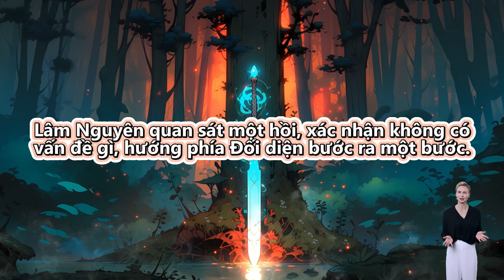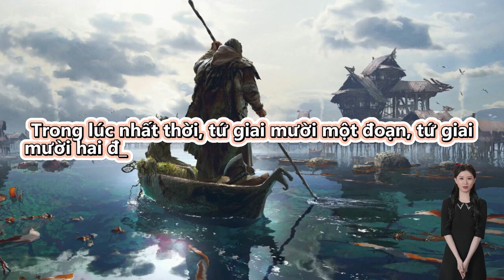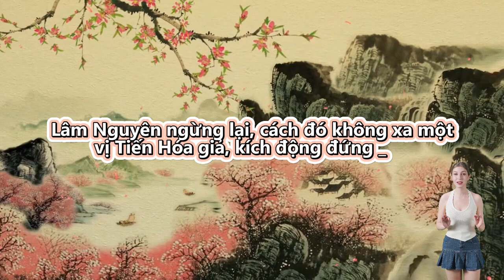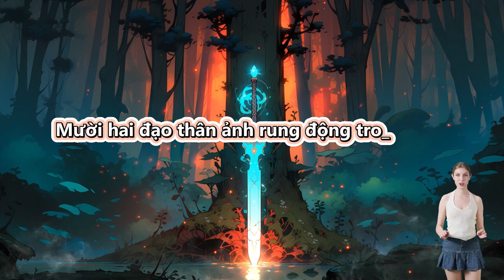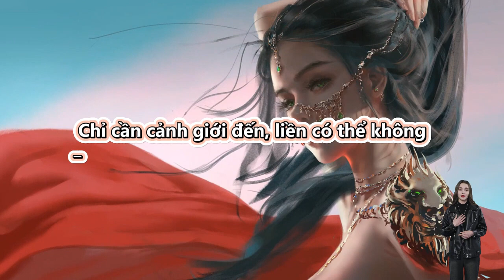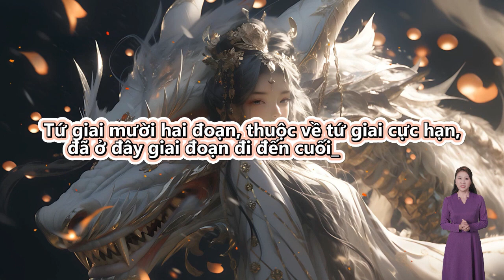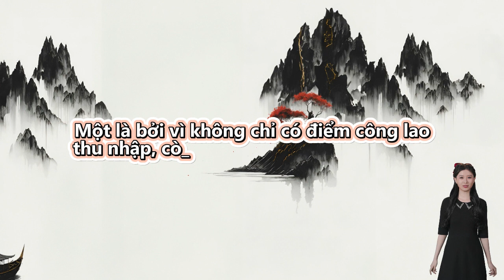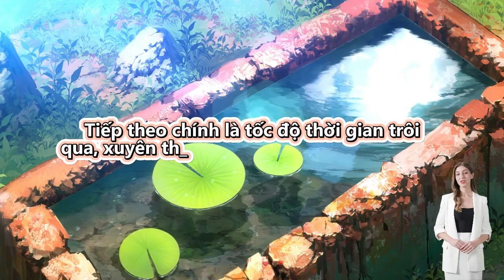Review truyện: Vạn Giới Chi Môn - Sáng Pháp Truyền Đạo | Tập 101 - 110 | Vietsub | Thuyết Minh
Review Truyện: Vạn Giới Chi Môn - Sáng Pháp Truyền Đạo

Đọc truyện và truyện chữ